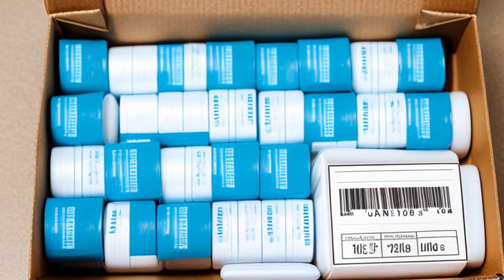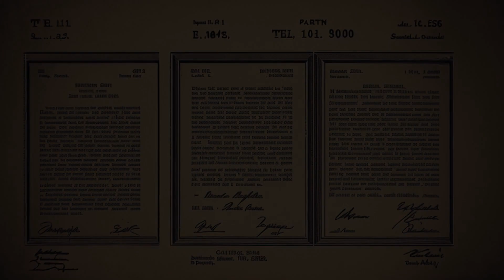Schering Corp. v. Geneva Pharmaceuticals, Inc. (2003) Overview | LSData Case Brief Video Summary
Schering's patent covering a non-drowsy antihistamine metabolite of loratadine called descarboethoxyloratadine (DCL) was invalidated because the prior art patent covering loratadine inherently disclosed DCL. The court found that DCL is produced when a human ingests loratadine and that broad compound claims are inherently anticipated by a prior art disclosure of a drug that metabolizes into the claimed compound.

Schering Corp. v. Geneva Pharmaceuticals, Inc. (2003)
339 F.3d 1373